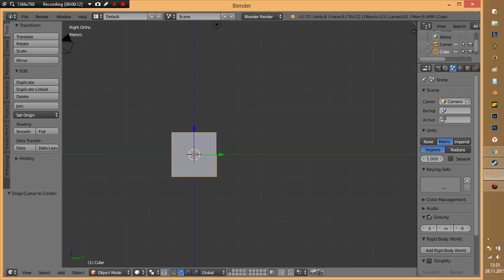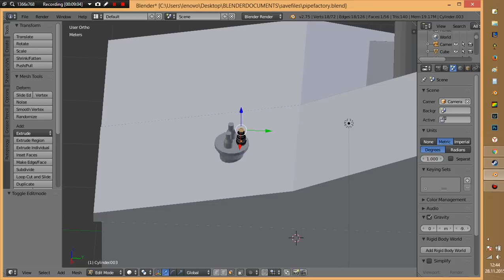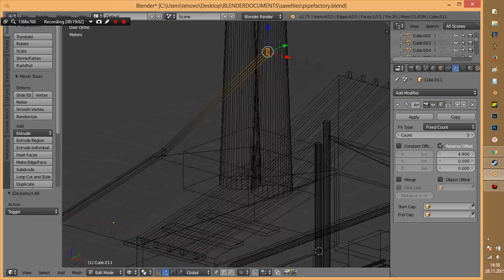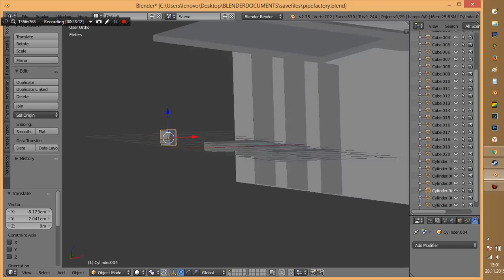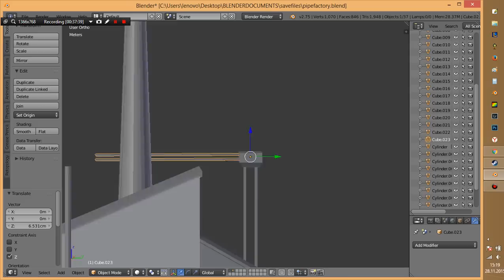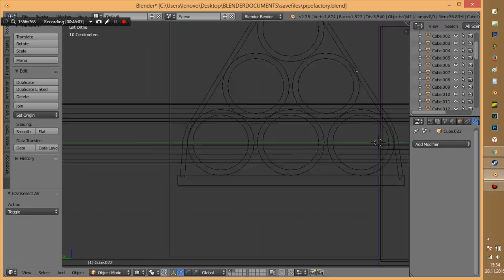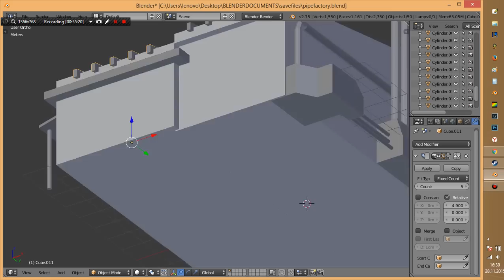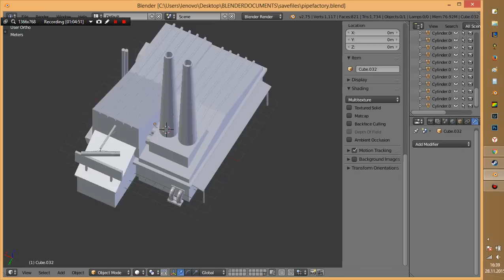Blender Making of: Pipe Factory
Hi! I created this pipe factory for Cities Skylines. Modeling software is Blender. I did not add uv mapping and texturing process of this. You can get this asset from Steam Workshop if you want.